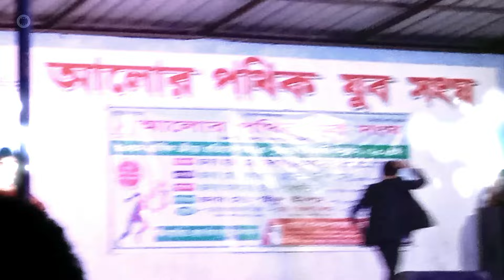Tomar Amar Prem Er Kache Laili Mojnu Failed New Koutuk ! তোমার আমার প্রেমের কাছে লাইলী মজনু ফেল 2023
Hello Guy,s Thank You For Visiting my channel I Create This channel To Give All People who visit my channel thenew Dance video amy best to give more my best to give more Dance to my videos viewers. On To because. I have made this channel To help Bangladeshi people and to support All Star Dance Ts sogor tech. I AppreCIat VISIT TO MY CHANNEL.Thank You